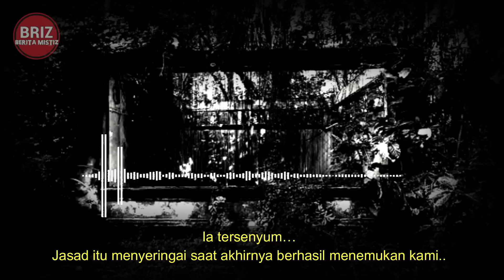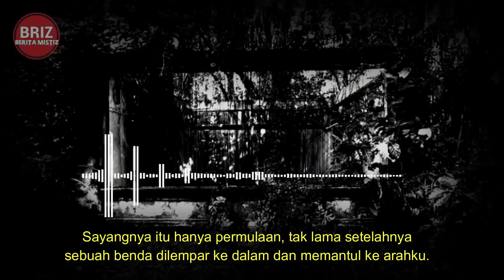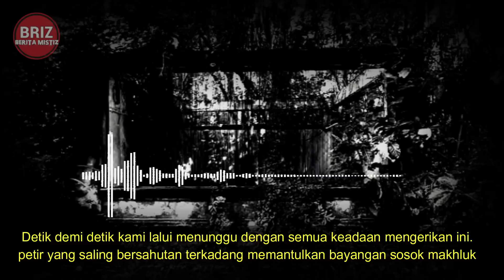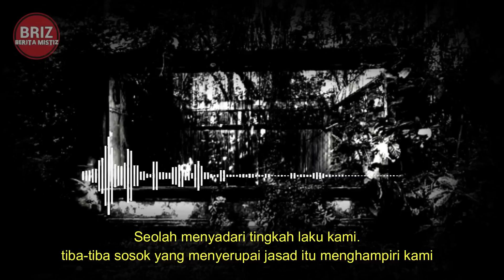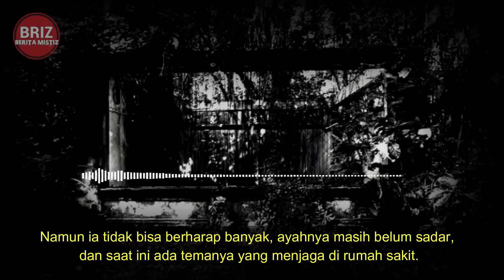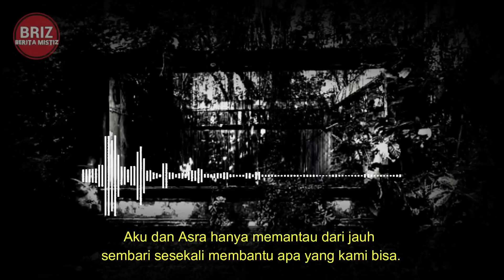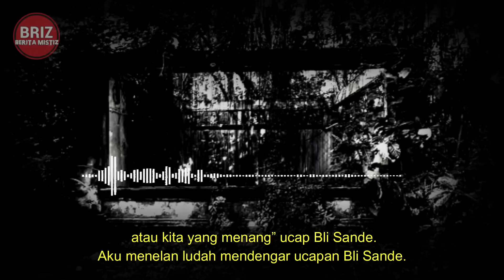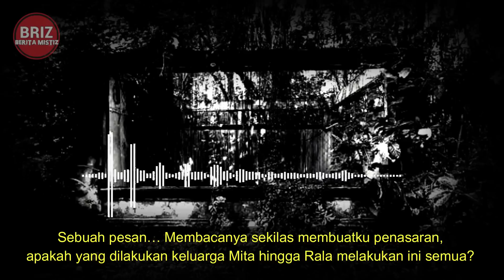SANTET KEJAM TETESAN AIR MAYAT / PART 2 ( Jasad Pembawa Dendam ) by DIOSETTA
karyakarsa : diosetta69
wattpad : diosetta